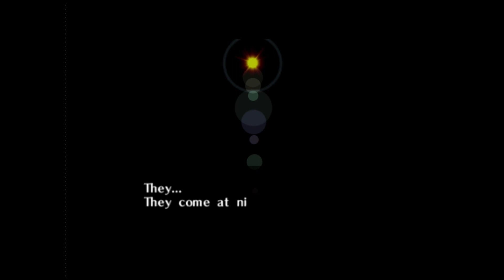Zelda Majora's Mask Switch Port 60fps - 100% Walkthrough Longplay - Part 13 - Romani Ranch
Items Collected:
Romani's Mask

Welcome to my 100% Walkthrough for The Legend of Zelda: Majora's Mask (HD) for Nintendo 64 and GameCube. I will collect all Heart Pieces, Masks, and complete all Sidequests.
In this walkthrough, I will try to avoid as much damage as possible and waste as little time as I can.